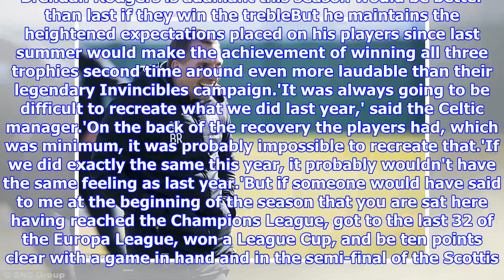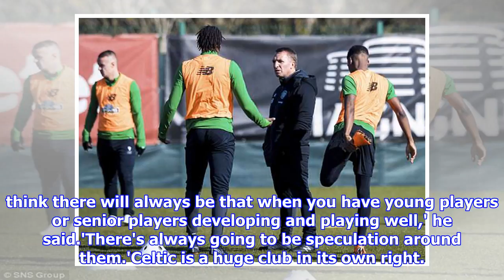Rodgers would have snapped at chance of Celtic domestic trouble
Published: 18:13 EDT, 29 March 2018 | Updated: 18:13 EDT, 29 March 2018 Brendan Rogers has claimed winning the Treble this season would eclipse his unbeaten clean sweep with Celtic a year ago. The Northern Irishman became just the third figure in Celtic's history to preside over the winning of the league, Scottish Cup and League Cup in the same term - but the first to do so without tasting defeat. Having lost to Hearts and Kilmarnock in the Premiership since August, Rodgers accepts his side haven't quite hit the heights reached in his first season. Brendan Rodgers is adamant this season would be better than last if they win the trebleBut he maintains the heightened expectations placed on his players since last summer would make the achievement of winning all three trophies second time around even more laudable than their legendary Invincibles campaign.'It was always going to be difficult to recreate what we did last year,' said the Celtic manager.'On the back of the recovery the player...